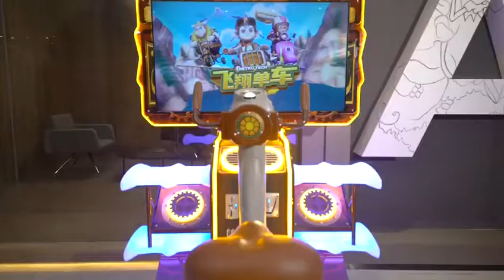Retro Tech Cycle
Retro Tech Cycle is a brand new medium and high-end Riding simulation game machine.
Players control the joystick to hit different target balloons and win special effects, win more scores as you can.
The freshness and excitement of the different scenes greatly stimulate the player's interest.